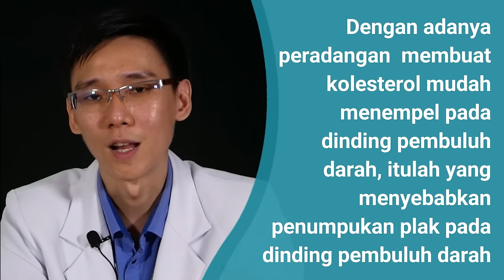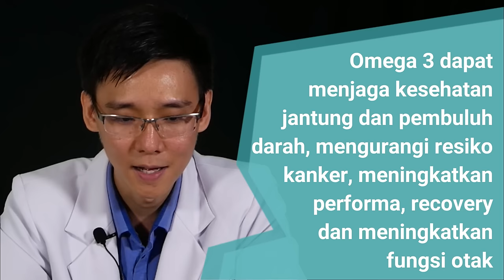Apa Manfaat Dari Omega 3 ?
Apakah Ikan berfungsi untuk anak Anda?